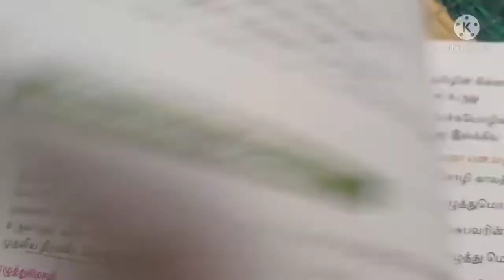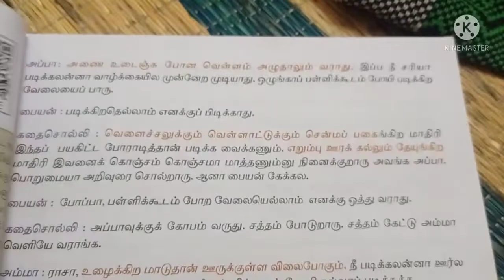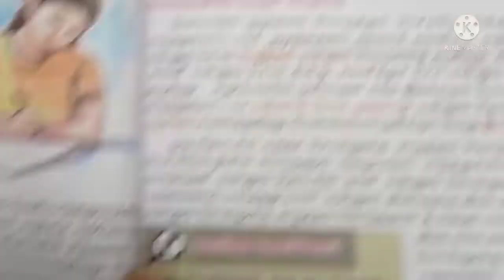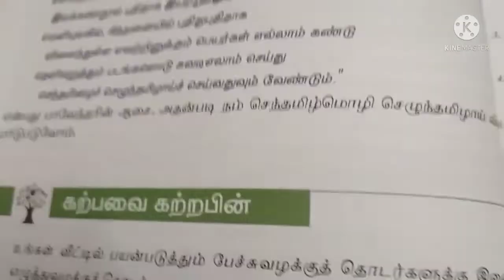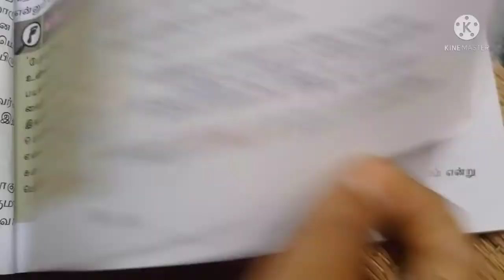பேச்சுமொழியும்‌ எழுத்துமொழியும்/7th std tamil Term 1 Iyal 1 Book Back Answers